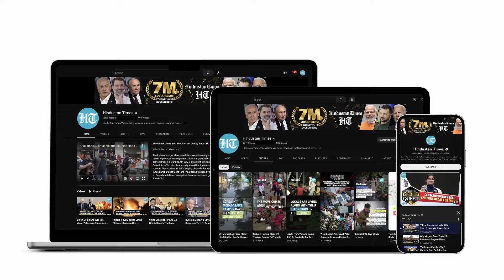West Admits Putin’s Fear After ‘Direct War’ Threat? US, UK Delay Decision On Deep Russia Strikes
British Prime Minister Keir Starmer and U.S. President Joe Biden have postponed a decision on whether to permit Ukraine to use Western-supplied long-range missiles against targets within Russia. After their meeting at the White House, Starmer informed reporters that their discussions covered various strategic issues and "wasn't a meeting about a particular capability." Watch for more.

INTERNATIONAL NEWS